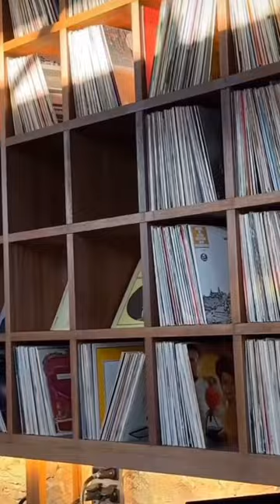Retro Hifi Vibes New Beginnings - 88 Friends Club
Retro Hifi Vibes
Track: New Beginnings - 88 Friends Club